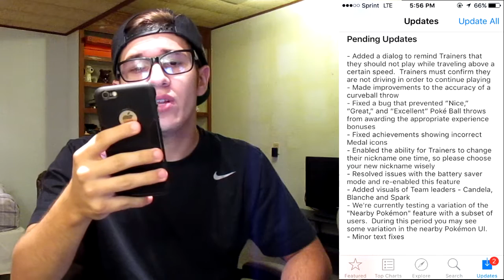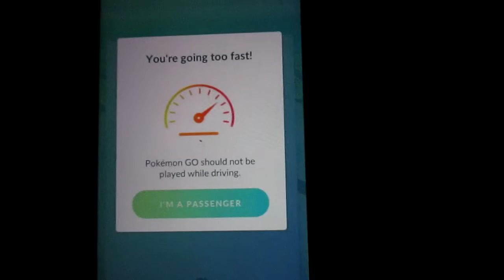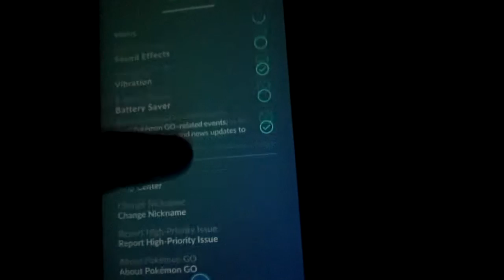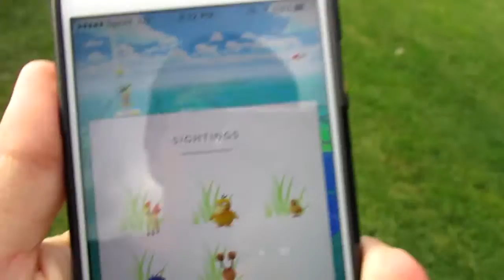Pokemon GO - WHY DID THEY DO THIS?! (Patch Notes)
JUST BRING BACK THE FOOT PRINTS!

■ Check me out on SnapChat: Sorable